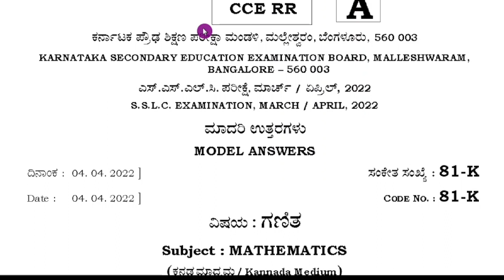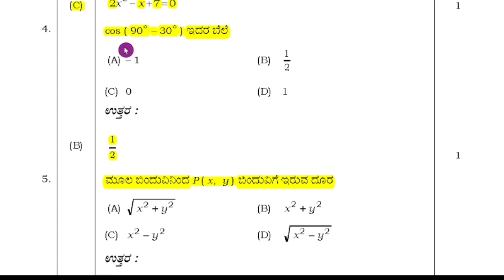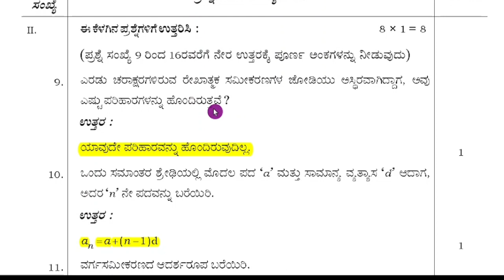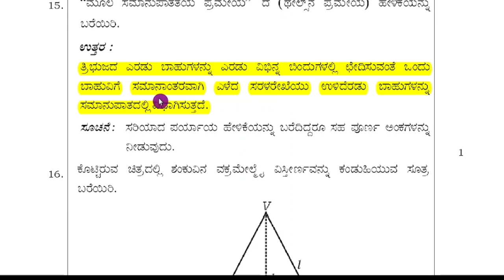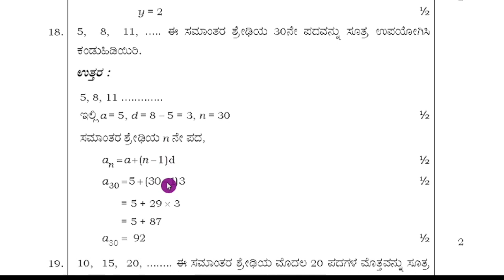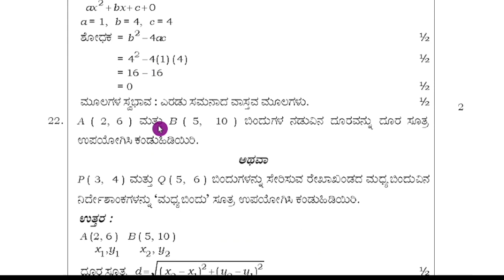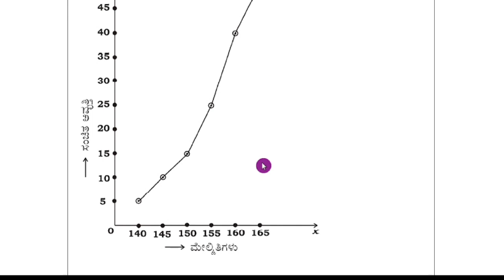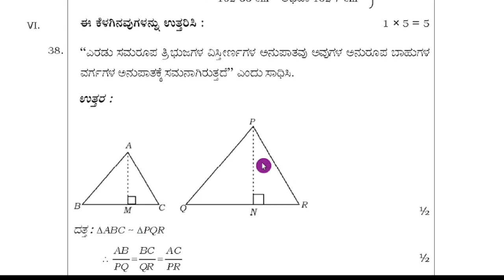SSLC Maths -2023 | SSLC MATHS ANUAL EXAM QUESTION PAPER WITH ANSWERS 2022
SSLC ಗಣಿತ ವಿಷಯದ ಪಾಸಿಂಗ್ ಪ್ಯಾಕೇಜ್